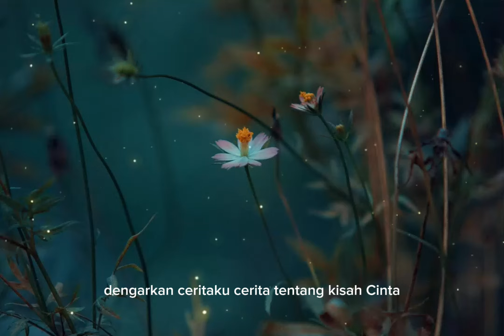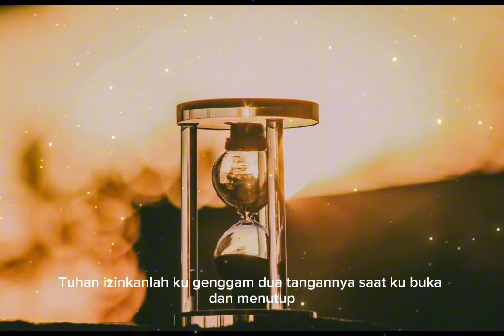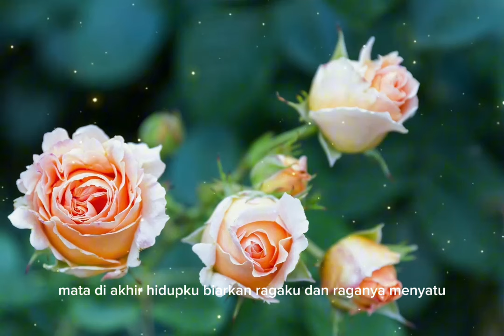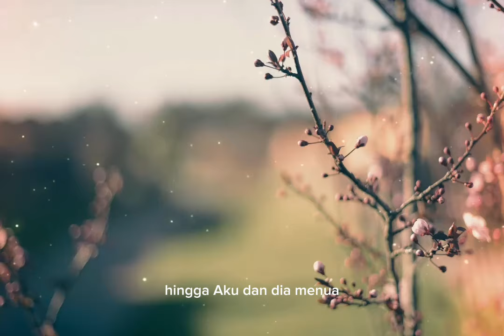Menua Dalam Pelukan/Badai x Dudy Oris_Lyric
@KingLirik77/Menua Dalam Pelukan_Badai x Dudy Oris_Lyric

Lirik:

Dengarkan ceritaku
Cerita tentang kisah cinta
Kisah cinta yang tak terlupa
Tak terlupa untuk slamanya

Slamanya tlah kuputuskan
Putuskan hidup bersamamu
Bersamamu tuk menghabiskan
Habiskan sisa hidupku

Tuhan ijinkanlah ku genggam dua tangannya
Saat ku buka dan menutup mata di akhir hidupku
Biarkan tulangku dan tulangnya menyatu
Agar aku dan dia menua dalam pelukan

Kau adalah tulang rusuk yang dipilih Tuhan
Tuk mencintaiku
Biarkan cinta selamanya